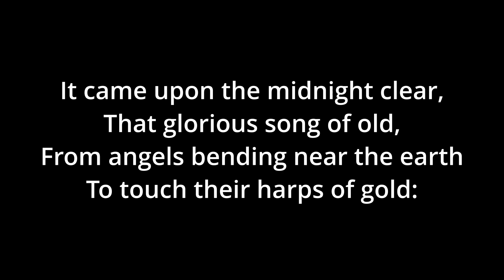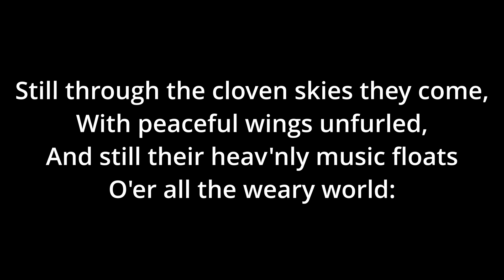It Came upon the Midnight Clear - Organ Only - in B-flat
0:00 Introduction
0:11 Verse 1
0:57 Verse 2